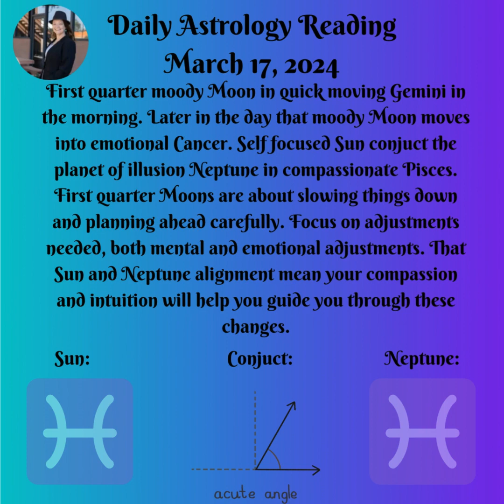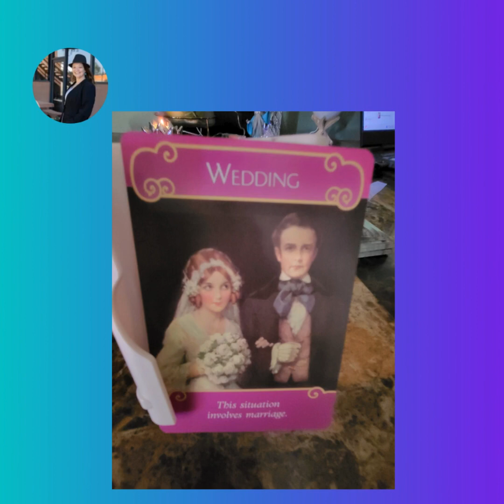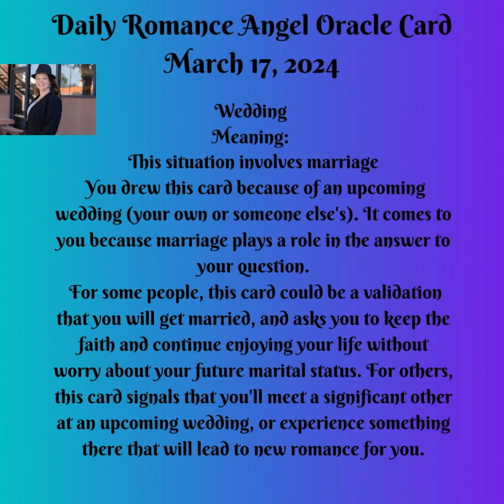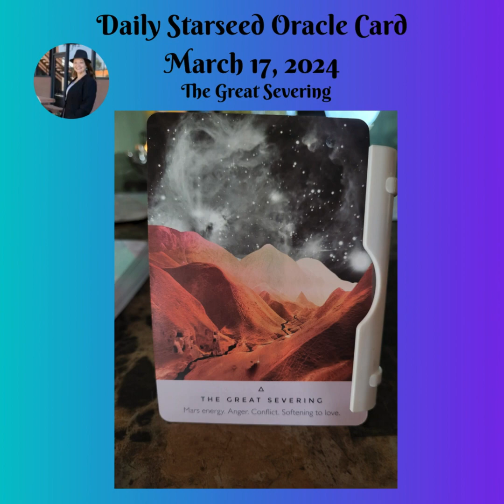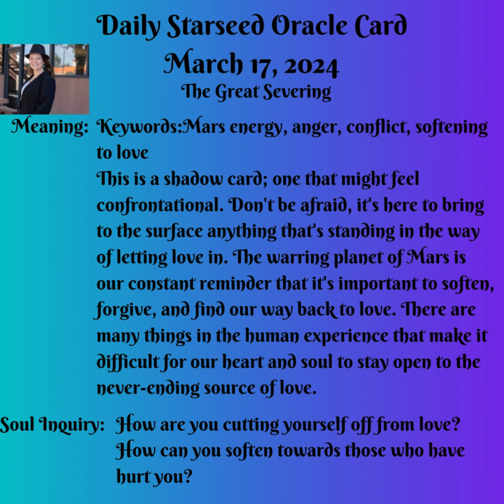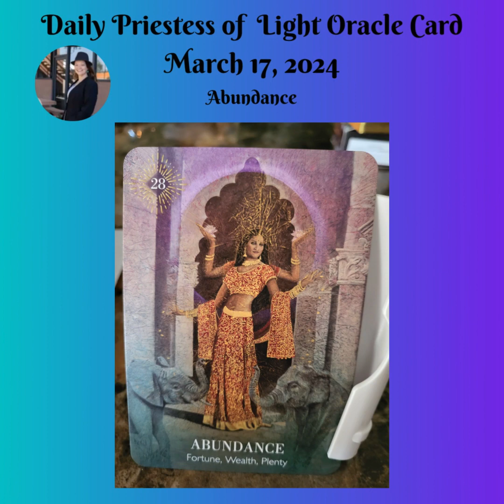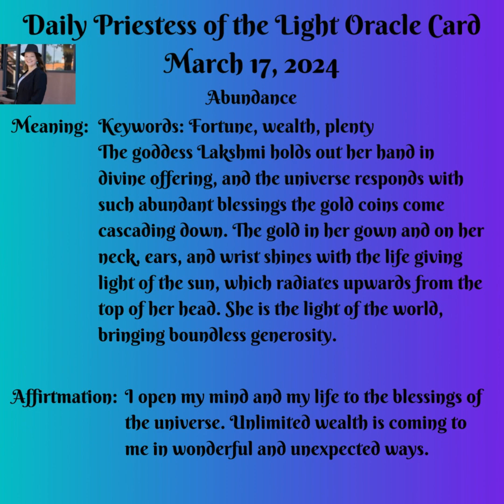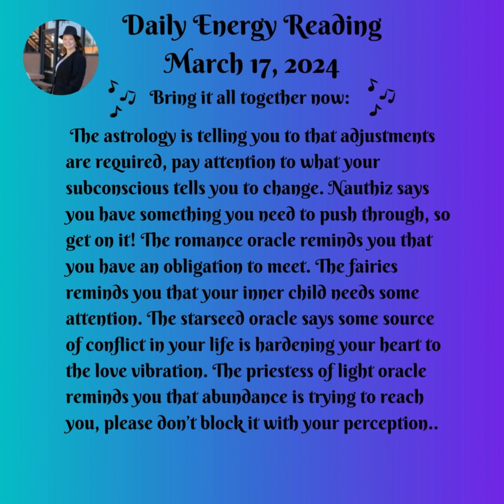Daily Energy Message March 17, 2024